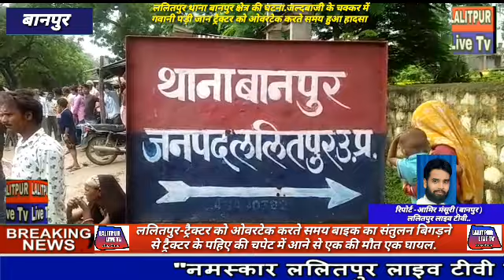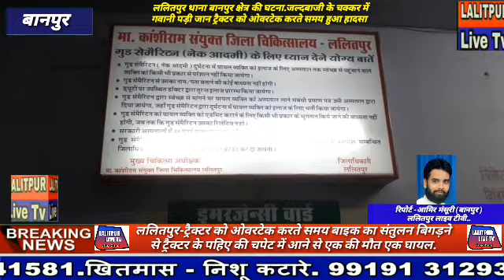ललितपुर - बानपुर कस्बे में ट्रैक्टर को ओवरटेक करते समय बाइक फिसली बाइक सवार एक की मौत एक घायल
Lalitpur Live Tv थोड़ी सी जल्दबाजी पडी भारी.